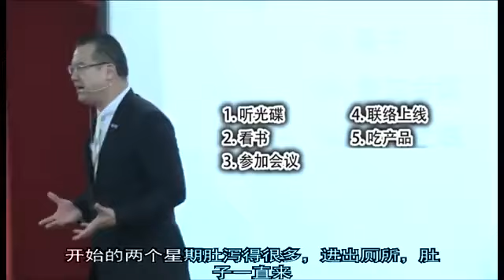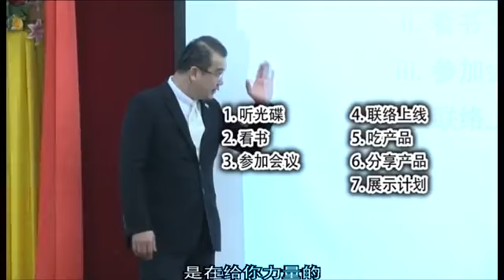RIWAY力匯_NDO-07_七件事情_林汶鋒總裁_2013年3月版本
RIWAY力匯NDO
主講人：林汶鋒總裁
年度：2013年3月份版本